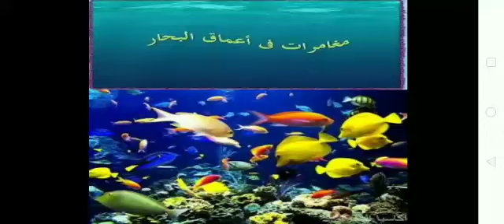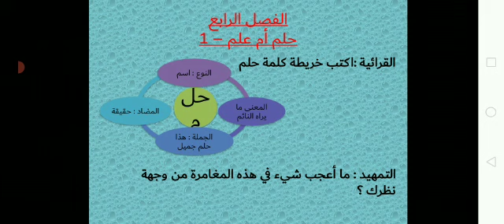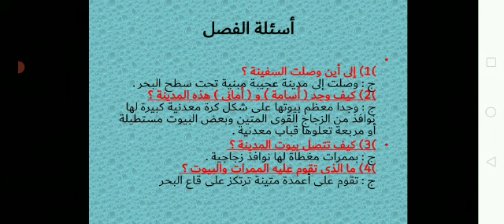مغامرات في اعماق البحار